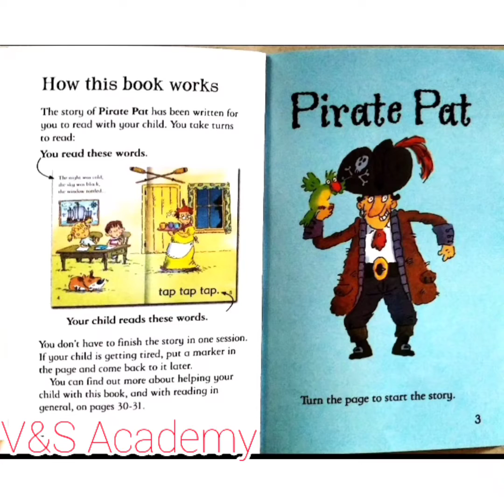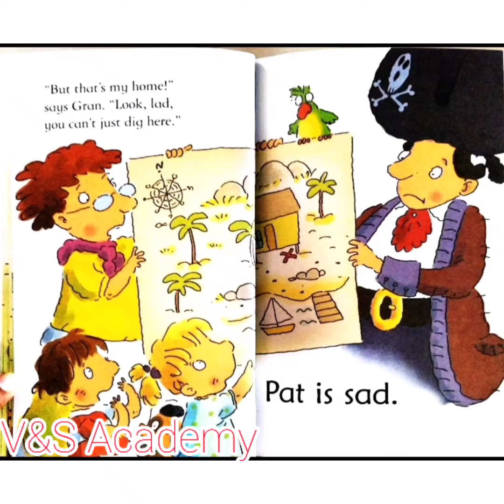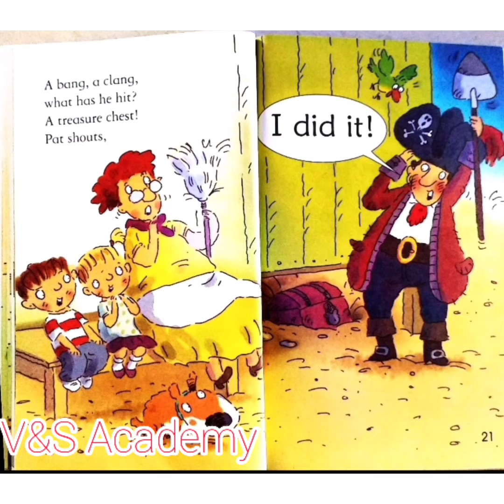VERY FIRST READING -BOOK 1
Phonic reading level 1